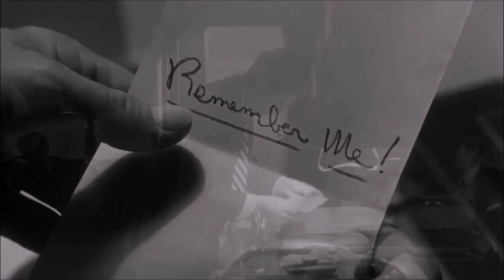Film Noir Tribute "Kiss Me Deadly"